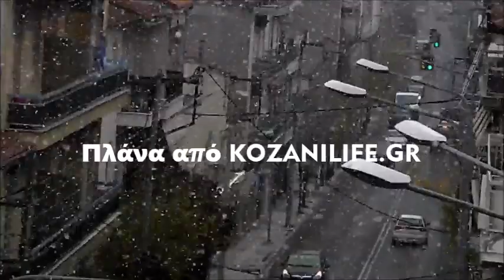Χιονόπτωση Κοζάνη 15 Νοεμβρίου 2016